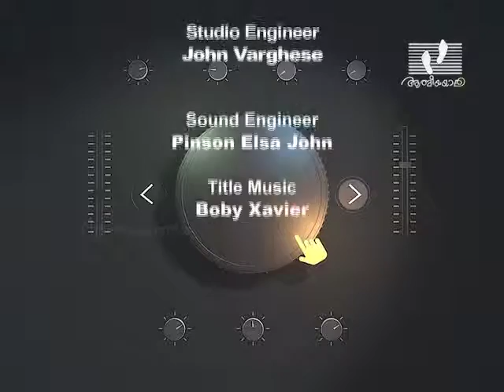NINGALUDE PATTUKAL | Episode 29 | Athmeeyayathra TV